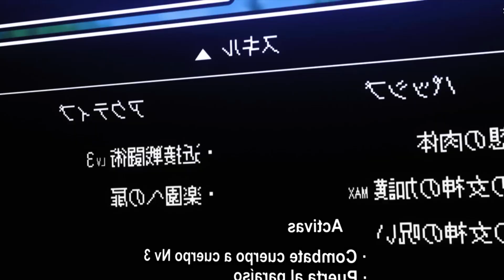🔥ERA UN CHICO PERO UNA DIOSA LO CONVIRTIÓ EN WAIFU🔥| RESUMEN EN MINUTOS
Sinopsis: Hinata Tachibana, un impopular asalariado oficinista de 32 años, y su apuesto mejor amigo Tsukasa Jinguuji fueron invocados a otro mundo debido a los caprichos de una diosa desnuda. Mientras que Tsukasa ha sido transportado sin cambios, Hinata tiene ahora el cuerpo de una hermosa chica.